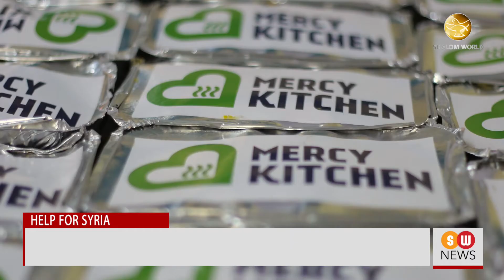Priest and catechist detained by ethnic militia group in Myanmar | SW NEWS | 312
Catholic churches and priests are often targeted in the ongoing military
offensive between Myanmar government troops and ethnic militia. In the latest
incident, a Catholic priest and a catechist have been detained by a Burmese
ethnic militia group after accusing them of collaborating with the ruling military
junta.

Northern Ireland First Minister resists UK bid to impose abortion services
In a move that will be welcomed by pro-life supporters in Northern Ireland, the
nation’s first minister has made it clear that he will resist a directive of the
British government to impose abortion services on the province. Northern
Ireland First Minister Paul Givan says he will resist a UK Government order
imposing abortion “services” on the Province.

Pope names Canadian Nobel laureate as member of Pontifical Academy of
Sciences
The Holy Father Pope Francis has appointed Canadian Nobel laureate Professor
Donna Theo Strickland as a member of the Pontifical Academy of Sciences. A
professor of Optical Physics at the Department of Physics and Astronomy at the
University of Waterloo, Strickland was one of the winners of the Nobel Prize
for Physics in 2018.

Catholic charity to donate funds to help needy families in war-torn
Syria
As the devastating decade-long civil war and the worsening economic crisis
have forced millions of Syrians to beg for bread and other essential items, a
Catholic charity has pledged to donate more than one million pounds for
projects in the country.

Pope tells youth that Jesus’ gaze can liberate them from lure of idols
Pope Francis has sent a message to young Catholics who are taking part in the
International Youth Festival in Medjugorje in Bosnia and Herzegovina from
August 1 to 6. On the second day of the event, the Holy Father exhorted young
believers that the loving gaze of Jesus can liberate them from the seduction of
idols.

Biden nominates first Muslim Religious Freedom Ambassador
The White House has announced that President Joe Biden has nominated
Indian-American attorney Rashad Hussain as the Ambassador-at-Large for
International Religious Freedom International Religious and head of the State
Department’s Office for Freedom. He becomes the first Muslim to be
nominated for the key position.

Beauty of Catholic education is to guide to truth, says Apostolic nuncio to
Philippines
The Apostolic Nuncio to the Philippines Archbishop Charles Brown has said
that the mission of a Catholic university is to guide students to the truth and
relentlessly seek it. The prelate made this statement in his recent message to
students of the University of Santo Tomas as they begin their new academic
year.